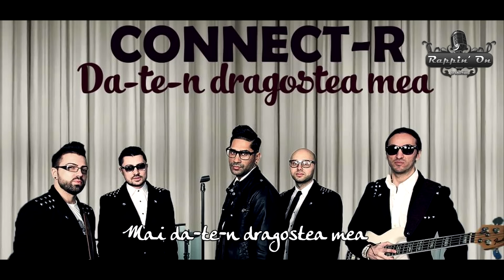Connect-R - Da-te-n Dragostea Mea | KARAOKE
🎫 Cumpara bilete la super concertul "Ziua lui Stefan" sustinut de Connect-R pe 9 Iunie 2024 la Arenele Romane

VERSURI

Am patru camere si daca vrei
Aici chiria mea nu se plateste-n lei
Si nici in euro ca nu prea ma descurc cu ei
Putina dragoste si e ok
Si printre inimi ma plimb
Si caut una pentru mine
Ca s-o dau p-a mea la schimb
Oh
Da' parca nu mai mai am timp
Si nici cuvinte sa spun ceea ce simt

Tu uraste-ma cat poti de tare
Eu te voi iubi
Fiindca tot ce aud in timpane
E vocea inimii

Daca ma vei supara
Mai da-te-n dragostea mea
Sti ca te voi injura
Eu nu ma pot enerva
Ca stiu cum e inima
Asa ca-ti mai zic ceva

Imi spunea cineva
Ca inima e prea complicata
Sa nu-mi bat capul cu ea
Ca n-o s-o-nteleg niciodata
Fiindca asa-i dragostea
Noptile-s furtunoase,
Prea furtunoase,
Da
Desi te doare doar ea,
Iti face zile frumoase, zile frumoase
Da

Da-r-ar dragostea-n voi
Daca da pe la voi, dati si pe la noi
C-o punem in foi,
O-mpartim la doi
Mai ramane un pic sa dam si-napoi
Cantam Corinteni
Ca fara dragoste am fi nimeni
Amfibieni si ambi avem
Inimi care bat in acelasi BPM

E vocea inimii

C-asa e inima mea
Vrea inima ta inima mea
Asa e inima
Asa e inima
Asa e inima
Asa e inima
C-asa e iníma mea
Maï da-te-n dragostea mea.

Versiunea Karaoke a single-ului "Da-te-n Dragostea Mea".